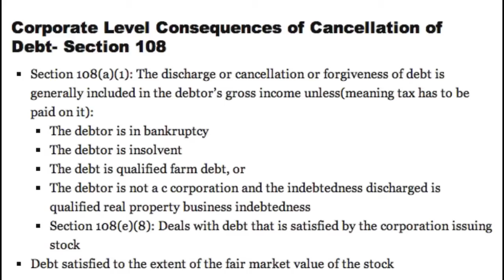Corporate Level Cancellation of Debt- Section 108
Corporate Level Consequences of Cancellation of Debt- Section 108

Section 108(a)(1): The discharge or cancellation or forgiveness of debt is generally included in the debtor's gross income unless(meaning tax has to be paid on it):
The debtor is in bankruptcy
The debtor is insolvent
The debt is qualified farm debt, or
The debtor is not a c corporation and the indebtedness discharged is qualified real property business indebtedness
Section 108(e)(8): Deals with debt that is satisfied by the corporation issuing stock
Debt satisfied to the extent of the fair market value of the stock